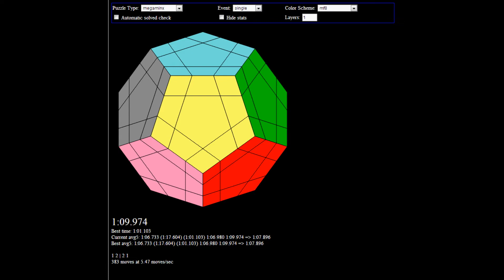megaminx - 58.413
pb by 0.37, second sub1